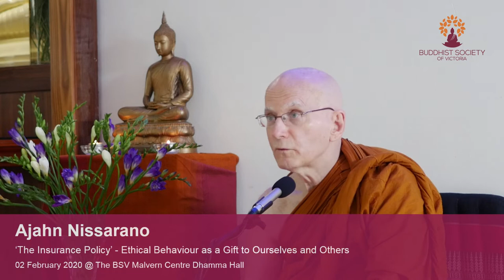Ajahn Nissarano - Delusion - SUN 9 FEB 2020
ABOUT SPEAKER

Ajahn Nissarano is an Australian monk who ordained under Ajahn Brahm 22 years ago. He resides in Sri Lanka but spends a few months each year at the Buddhist Society of Victoria to teach and lead meditation classes.

BUDDHIST CENTRE

FOREST MONASTERY